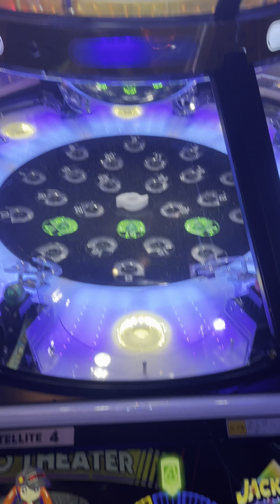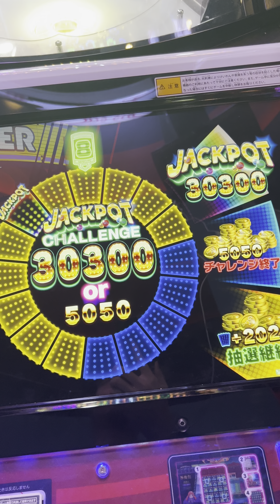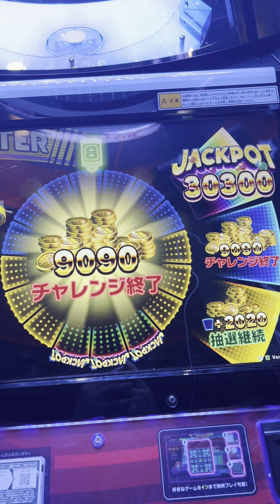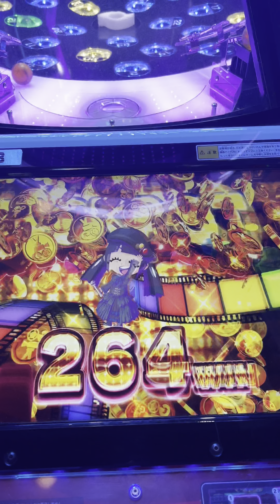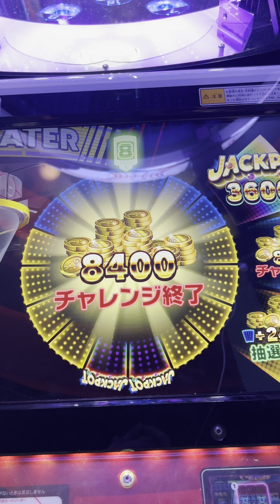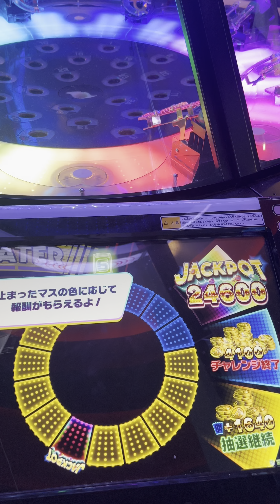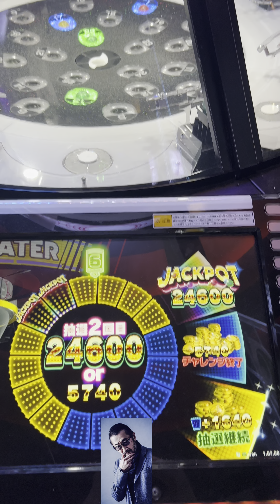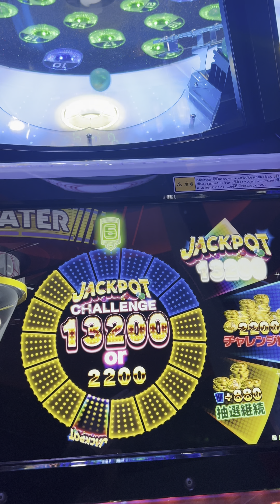ビンゴシアター JPC集【1~8】【メダルゲーム/BINGO THEATER/4K60FPS】